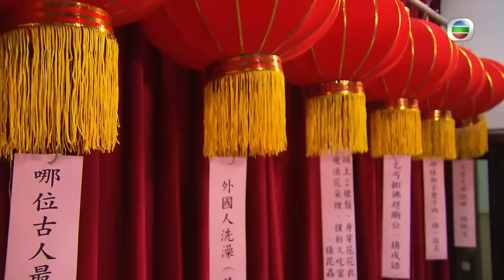Mái Ấm Gia Đình phần 4 tập 517 Lưu Đan, Lữ Tuệ Nghi, Đằng Lệ Danh TVB